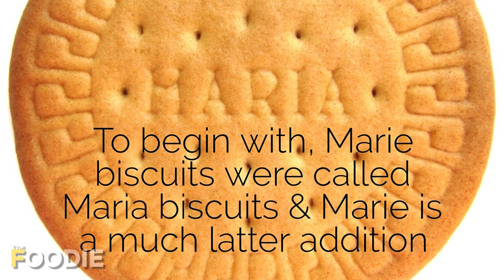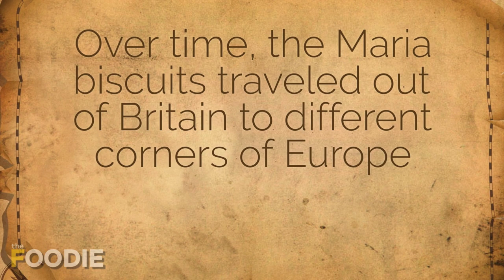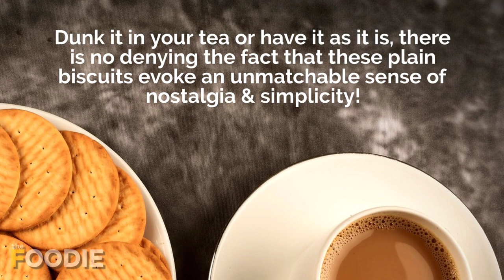Curious Story Of Marie Biscuits | Foodie Trivia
With Marie biscuits we all have a rather love-hate relationship. On one hand, they have been around for so long & bring back memories of long lost childhood mornings, on the other, they have not really upped their taste & design way too much in the last few decades, may be? Isn’t it? Marie biscuits have been a part of Indian families & their teatime fare since generations – there is little doubt about that. But were they born in India as some of us might think? Our answer would be a “No”.